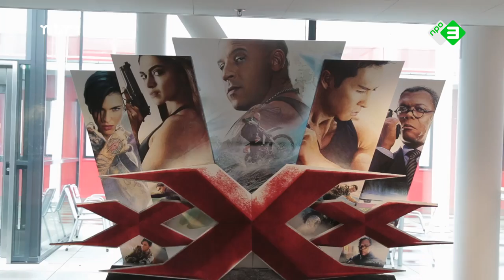TENDE BEZOEKT HARRY POTTER EXPO & SPREEKT WEASLEY TWINS | Tende America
Ein-de-lijk! De Harry Potter expo in Nederland! Maar is het wel zo vet als dat het klinkt? Superfan Tende ging een kijkje nemen. Check het item voor haar ongezouten mening! Oh ja, en ook iets met een interview met Fred & George Weasley en een soort rode loper.

Elke dinsdag, 17.00 uur!

Rauwkost is een nieuws- en actualiteitenprogramma voor jongeren waarin YouTubers, George en Veras van Fijne Vrienden, Defano Holwijn, Youstoub, Rens Polman van Lieve Bertha, D is for Dazzle & Linda de Munck, de actualiteiten op hun manier behandelen. Rauwkost combineert de persoonlijke en betrokken vorm van YouTube met opvallende actualiteiten. Check iedere dinsdag om 17u het laatste nieuws op het Rauwkost Youtube-kanaal.